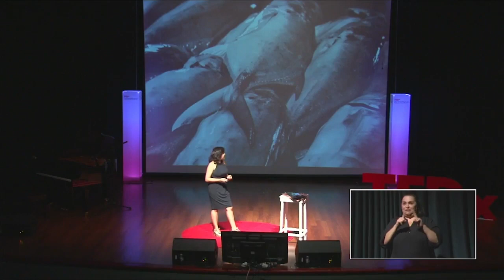Resiliencia de la economía azul. Una cuestión de Piel | Pili Luna | TEDxLlorenteWomen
El universo más allá de la basura, específicamente la piel del pescado, es lo que inspiró a Pili Luna a crear un ecosistema colectivo de oportunidades que la han llevado a diseñar un material sostenible de primera calidad: el cuero de pescado. María del Pilar Luna Berlioz, mejor conocida como Pili Luna, es diseñadora, fotógrafa, ecologista, filántropa, además de ser la creadora de la marca “Vos Honduras”. Una marca cuyo propósito es crear conciencia, incluir y transformar, a través del diseño y la innovación como herramientas para el desarrollo socioeconómico sostenible. Ha logrado crear e implementar la Primera Curtiembre de Transformación de Piel de Pescado en Honduras en alianza con IDBLab, Goal, Nordic Funds for Development y Red Pesca y ya capacitó 69 pescadoras de la provincia de Puntarenas en Costa Rica. This talk was given at a TEDx event using the TED conference format but independently organized by a local community.